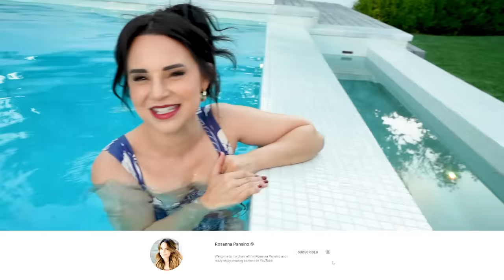Wearing World's TALLEST HEELS For 24 Hours!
I hope you enjoy today's 24hour Challenge Vlog! This is one of the most fun videos I've ever made, even if I kept falling down all of the time! I showed off my new kitchen studio that is being built in my backyard, we built furniture as well as reorganized part of the home. I even went flower shopping for my mom and had a crazy experience at Whole Foods!

xoxo Ro